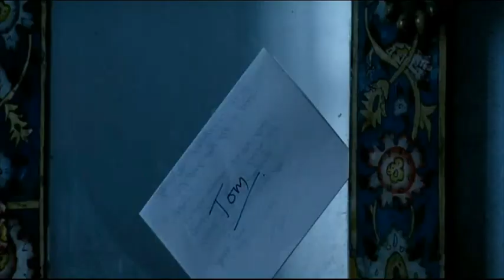Brad Pitt-Catherine McCormack "My name is Tom"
Harry Gregson Williams music